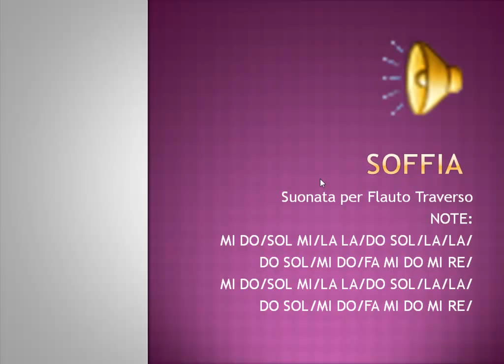[FLAUTO TRAVERSO] Melodia Soffia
Melodia Soffia Suonata da me.
Inventata dal mio professore di flauto
NOTE:
MI DO/SOL MI/LA LA/DO SOL/LA LA/
DO SOL/MI DO/FA MI DO MI RE/